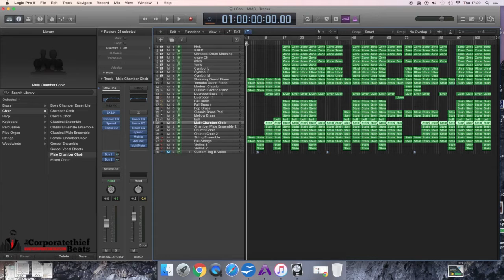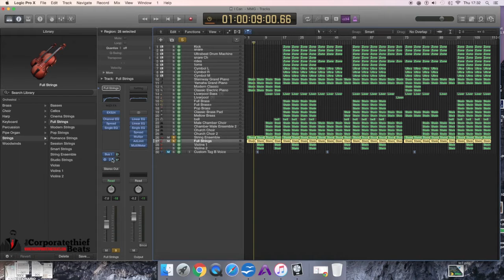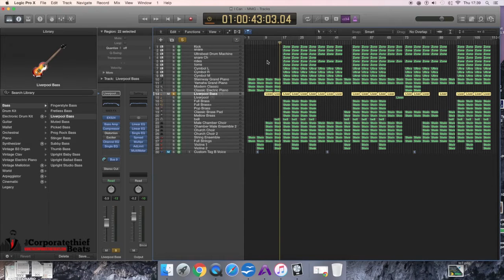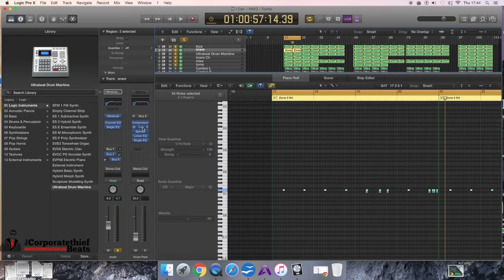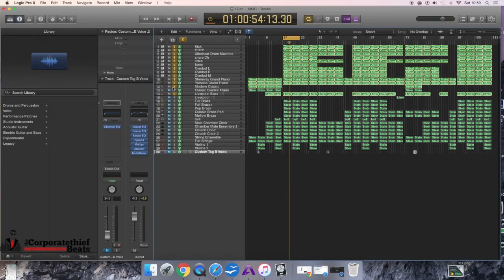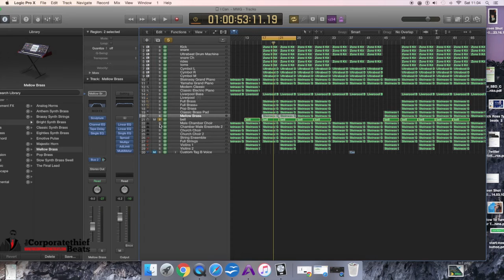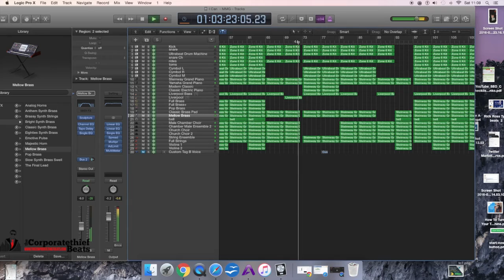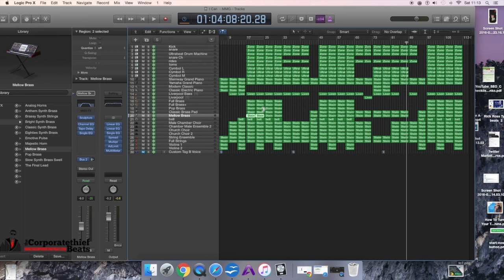How To Make A Just Blaze Type Beat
This is one of the biggest hip-hop beats on my website. For years, my Dr. Dre Style Beat was the biggest selling beat on my site but this beat now is very quick catching up.

This beat is inspired by the beats produced by Just Blaze. In particular Drake's lord knows instrumental which also features vocals from Rick Ross.

I really had fun making this beat but I spent a long time editing and mixing this beat. As this type beat has a lot of very small elements that when mixed correctly and collectively create an epic hip hop beat that carries a similar sound to the lord knows type beat produced by Just Blaze.

It all comes done to the spine of the song which the Drums , The pianos, and The bassline. For me the bassline in this beat has creative control and is played more like a melody to play off the drums.

The choirs and the string elements all create that busy sounds and ear candy that Just Blaze is known for. That's why these songs take a lot of time to mix.

The song is very similarly structured to lord knows where there is no really defined chorus hook. This beat is designed for a rapper to rap over. So if you choose to rap over this beat in your mixtape you better come hard.

This just blaze / Drake / Rick Ross type beat is Called "I Can" You buy the lease by visiting my beat store using the link above at the top of this description box.